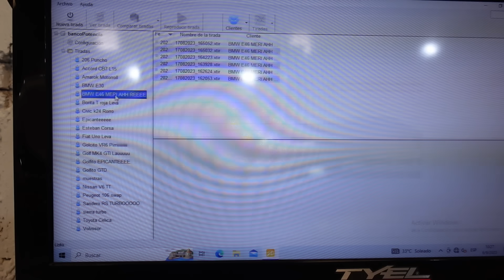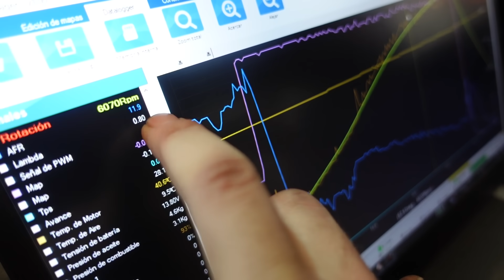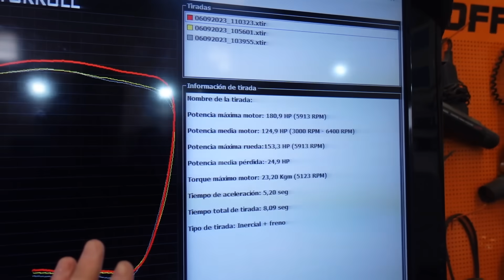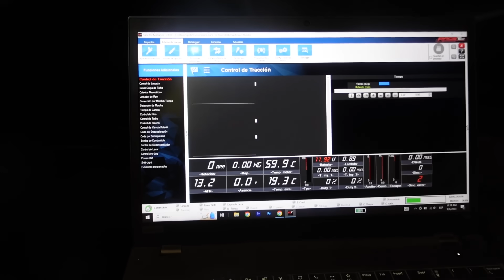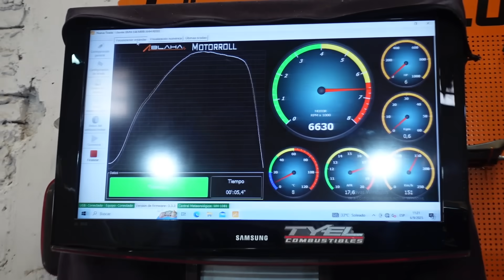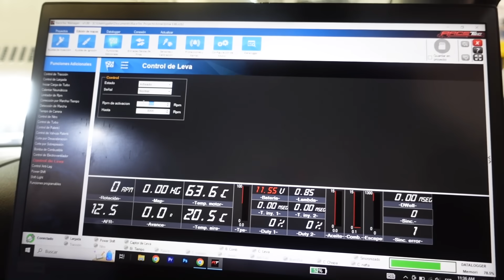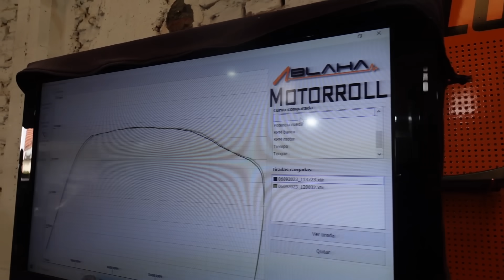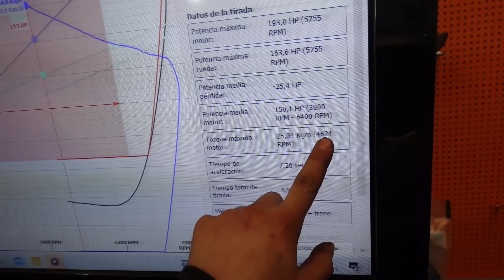banqueando el BMW E46 FINAL!! RacetecR1000